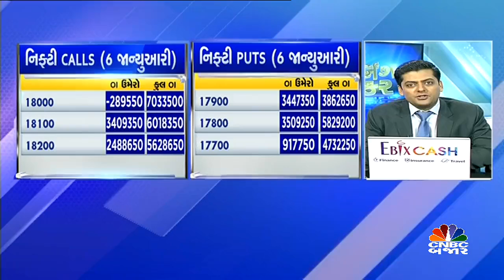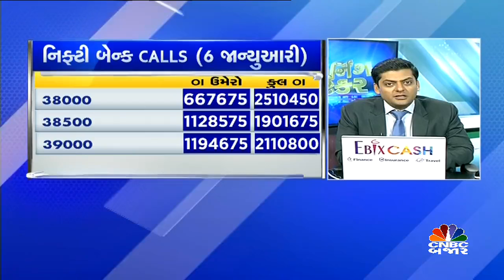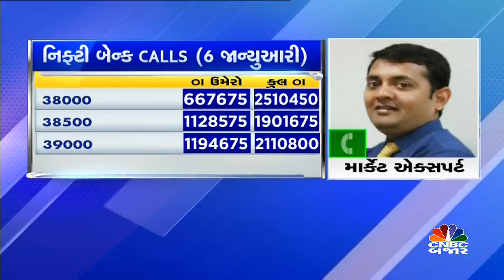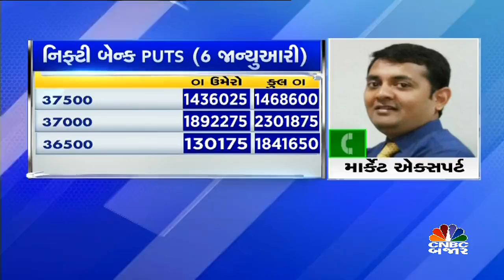બજાર પર રણનીતિ